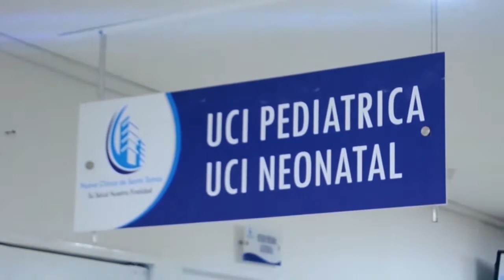CONCEJO APRUEBA AUTORIZACIÓN DE CESIÓN DE UNA PORCIÓN DEL ANTIGUO LOTE DE IDEMA A FONVISOCIAL